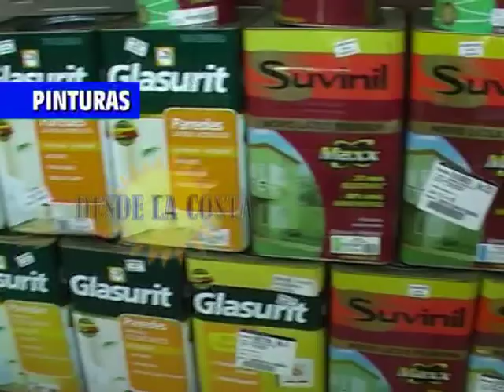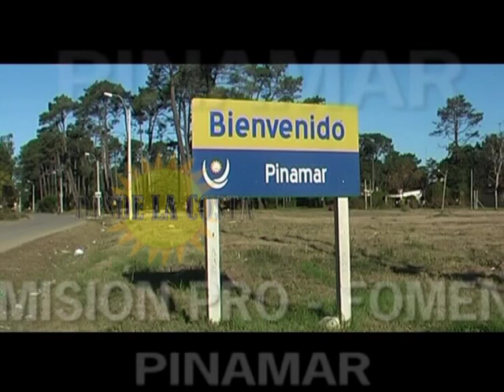04 ENTREVISTA GUSTAVO ALMIRON GRUPO DE DANZA TRADICION CANARIA PROGRAMA 149 BLOQUE 4